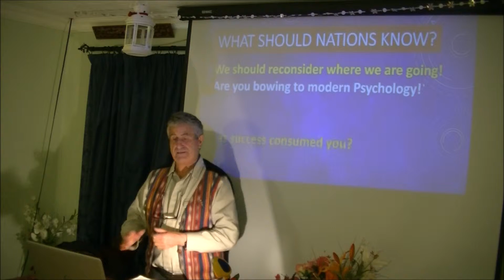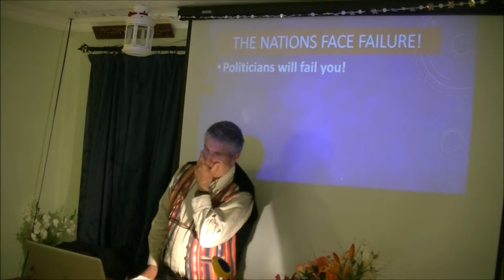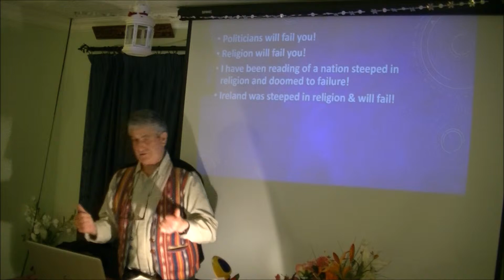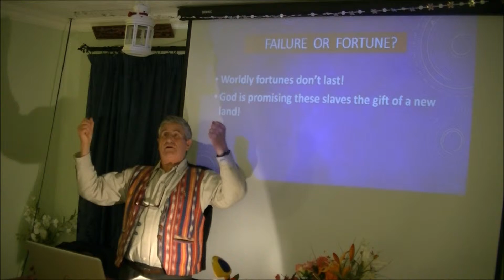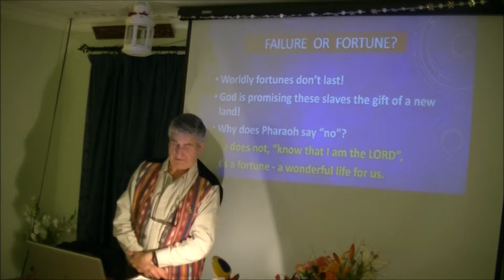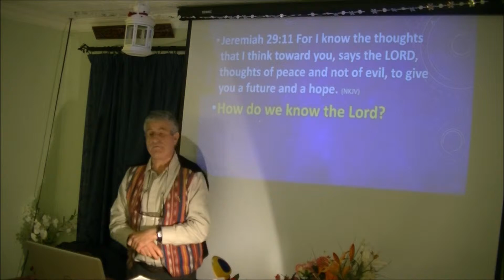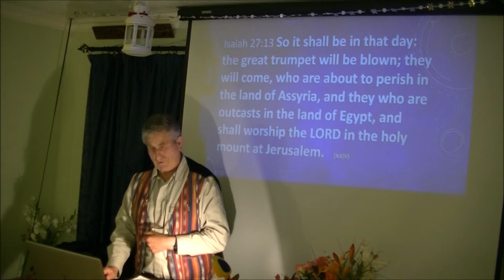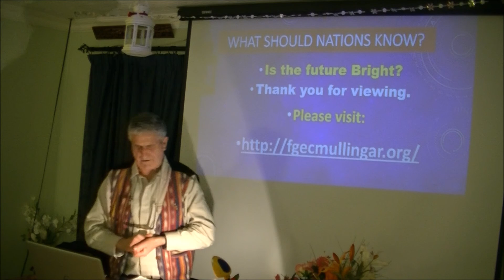WHAT SHOULD THE NATIONS KNOW?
PERHAPS THEY DON'T WANT TO KNOW!